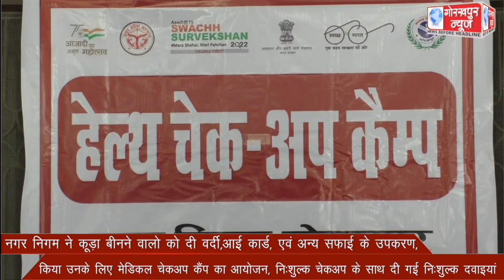नगर निगम ने कूड़ा बीनने वालो को दी वर्दी,आई कार्ड, एवं अन्य सफाई के उपकरण, किया उनके लिए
नगर निगम ने कूड़ा बीनने वालो को दी वर्दी,आई कार्ड, एवं अन्य सफाई के उपकरण, किया उनके लिए मेडिकल चेकअप कैंप का आयोजन, निःशुल्क चेकअप के साथ दी गई निःशुल्क दवाइयां ।।